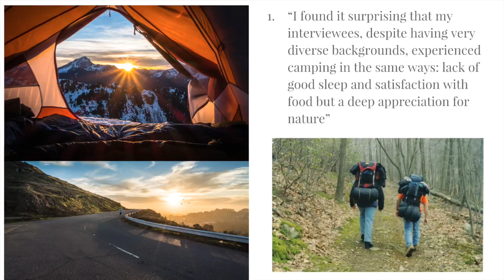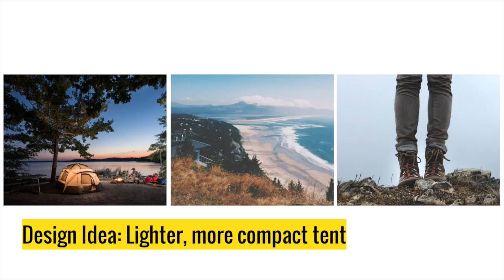DP1 - HW2 - 6 - Team Clouds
This video is about ME115aHW2